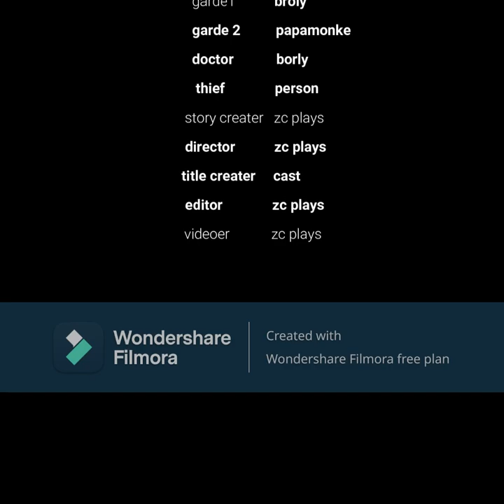Adventure monkey and the ship wreck of doom part 1 1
Thank you for watching and I would like to give a special shot out to the people who made this roll play posable also pleas like and subscribe so you don't miss other videos like this also pleas go join the discord here is the link